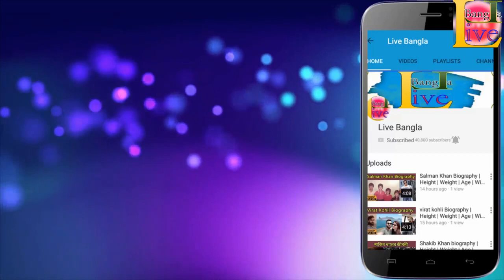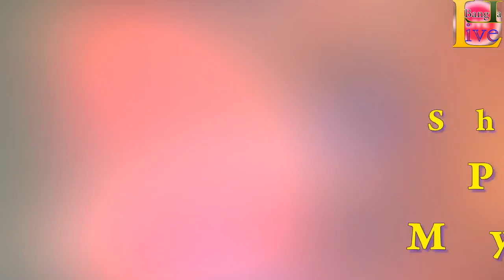Pooja Devariya Biography | Height | Age | Boyfriend | Family | lifestyle | House | Net worth,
Track Info:
Title: Alive
Artist: Ikson
Genre: Dance & Electronic
Mood: Bright

                              *** ANTI-PIRACY WARNING ***